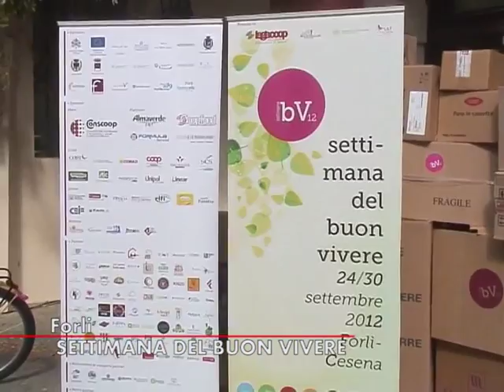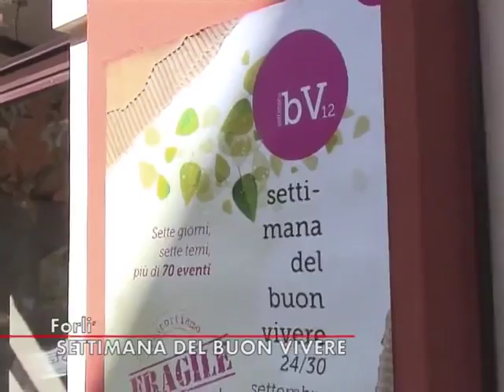Settimana del Buon Vivere - Il servizio su Videoregione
La presentazione della Settimana del Buon Vivere 2012 - Interviste a Monica Fantini (Legacoop), Nadia Masini (LILT), Mario Tubertini (Irccs-Irst), Fede&Tinto (Decanter)